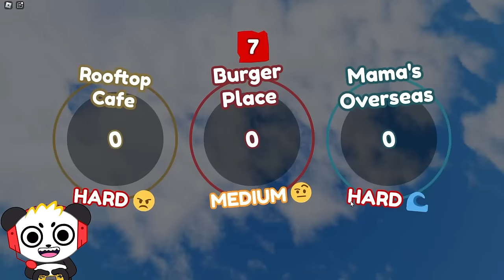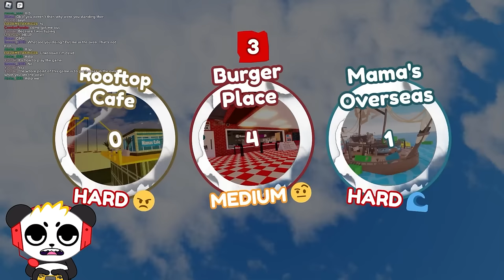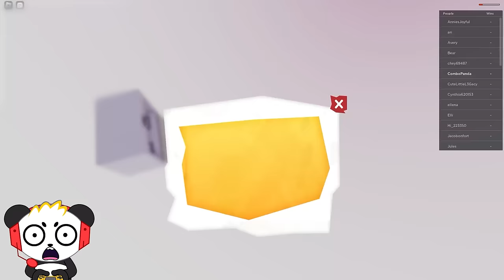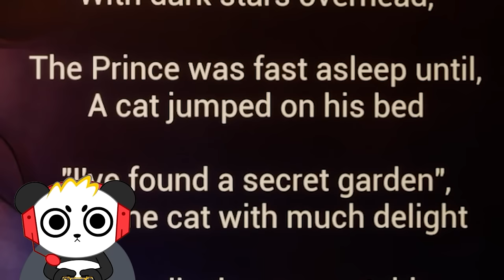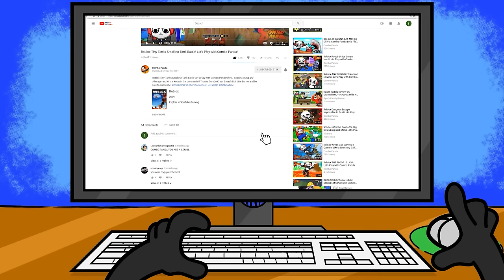SOMETHING SCARY IS HAPPENING TO BABIES!